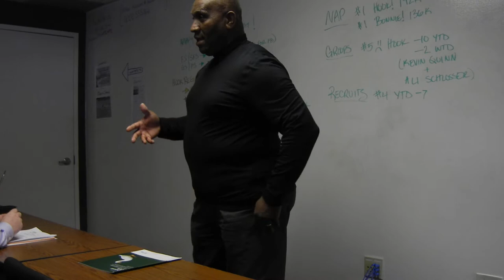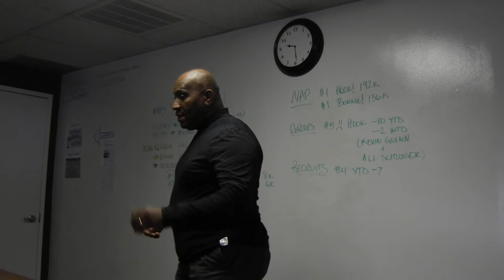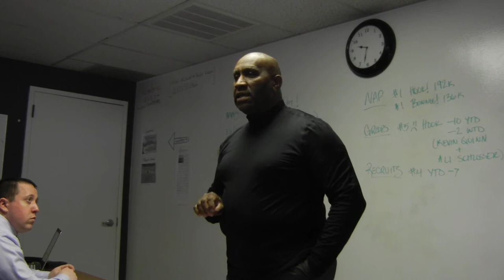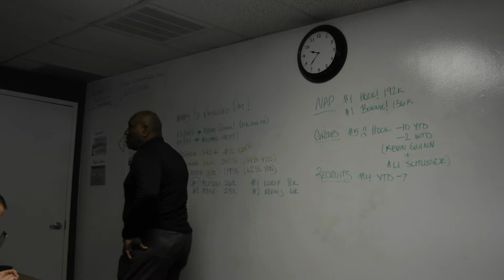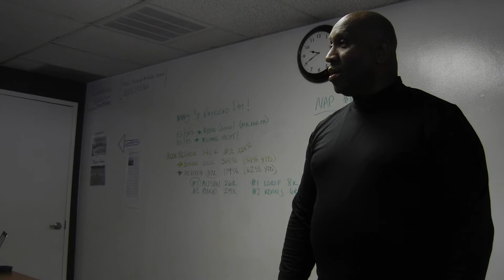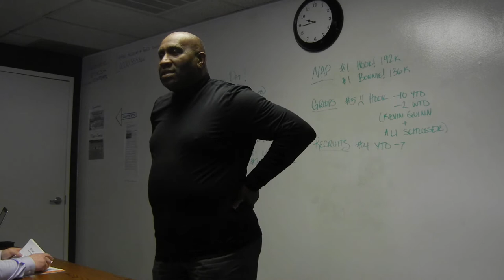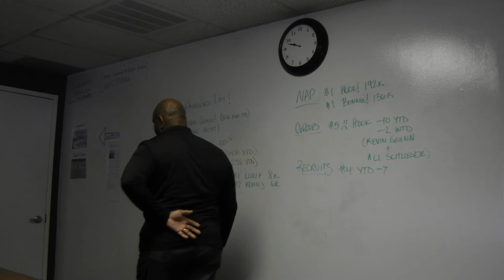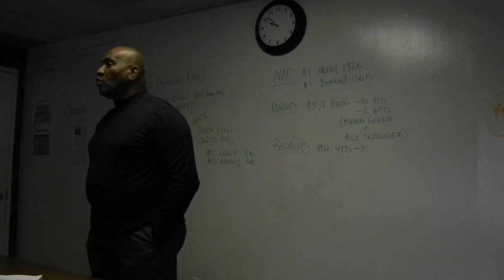Ken Goodwin - Cancer presentation